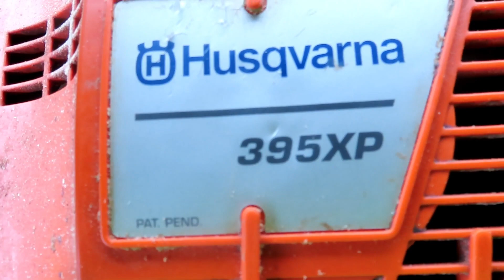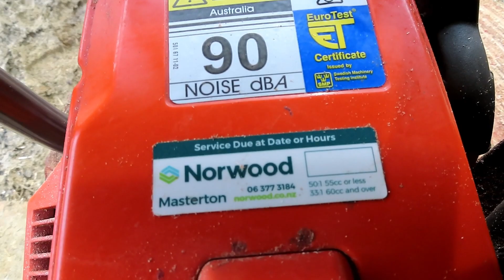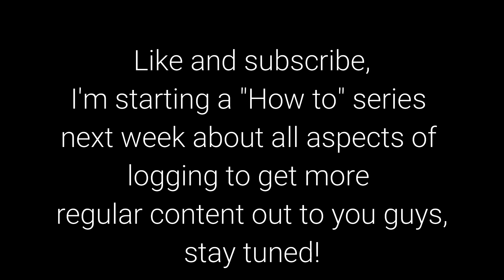Husqvarna vs stihl review